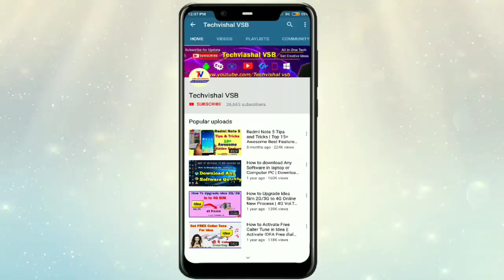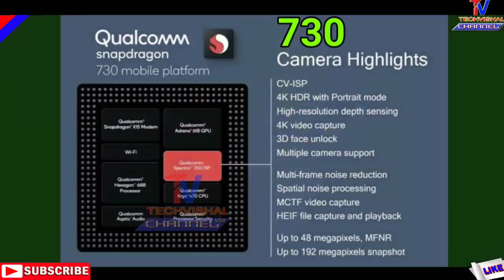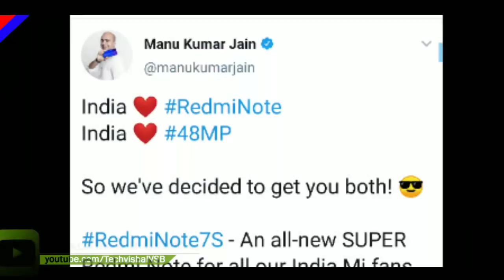Redmi Note 7S - Official Launching on 20 May India Confirm | Price, Full Specifications, 48MP Camera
Xiaomi Redmi Note 7S Price Official Launch Date in India 20 May Confirmed with Specifications, 48MP Camera All Details.
So Friends in this video i tell you Super Redmi Note 7S Price First Look and 48MP Camera, Battery, Specifications, India Launch Date india All Details in Hindi.

            Techvishal VSB
🔺Tips:-